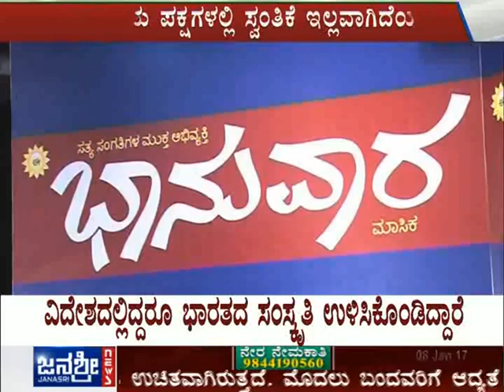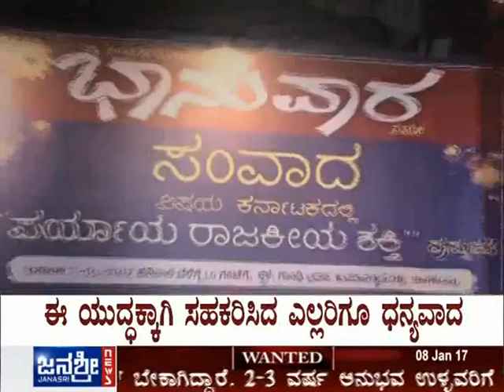Janasri News | Paryaya Rajakaarana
A panel discussion on the need for an alternative political party to the three major political parties in Karnataka in which people have lost their faith. Watch this video to listen in to experts discuss the political imperative of a new promising political outfit or party in Karnataka in which people can repose their faith into.